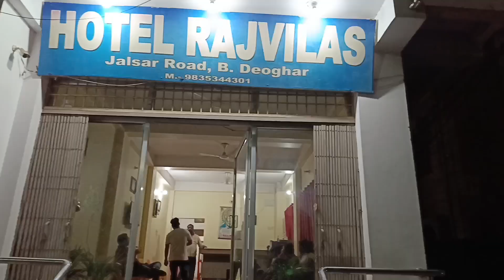Trip to Deoghar Baidyanath dham🙏 || Muri to Deoghar